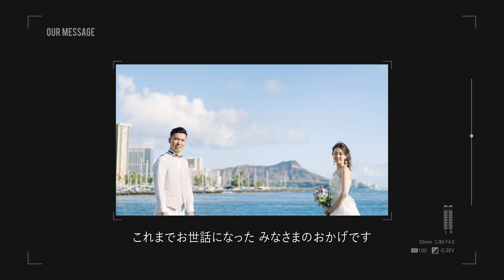【結婚式 オープニングムービー】 MOMENT｜実例 東京都 Ｎ様｜MOVOX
ウェディングムービーMOVOX（ムーボックス）です。今回はPVテイストでおしゃれな結婚式オープニングムービーMOMENTをご紹介します。

結婚式 オープニングムービー【MOMENT】
MOMENTは、PVテイストのスタイリッシュなオープニングムービー
「おしゃれ・かっこいい・大人っぽい」が披露宴のコンセプトの方々におすすめのオープニングムービーです。
ロケーション前撮りなどの写真が映えるテンプレートが魅力！

MOMENTはオプションにてご自身たちの動画も挿入できるので、演出の幅が広がりより個性が出せます。
前撮りの際に取って貰ったメイキング動画、日頃のデート動画などを挿入すると、自然でオリジナリティ溢れるオシャレなムービーに仕上がりますのでご参考にしてください。

‹オープニングムービー MOMENTの詳細ページ›

こちらの結婚式ムービーは 『アルマリアンTOKYO』 にて実際に放映されたお客様の実例紹介となります。結婚式当日の様子やゲストの感想など制作されたご本人様の レビュー（お客様の声）もご参考ください。

‹YouTube人気 オープニングムービーまとめはこちら›